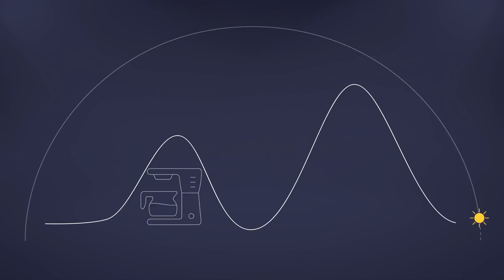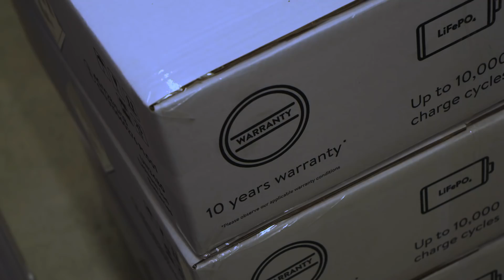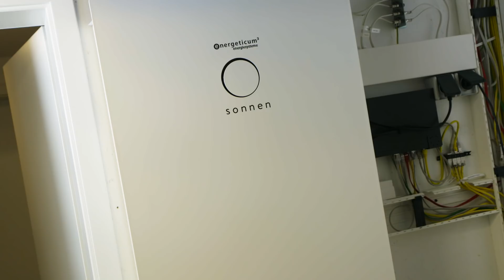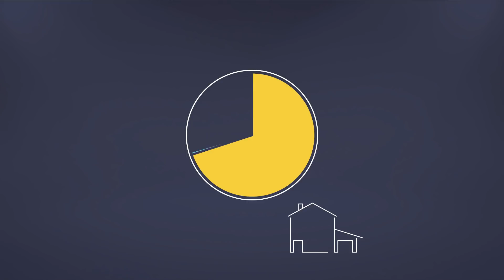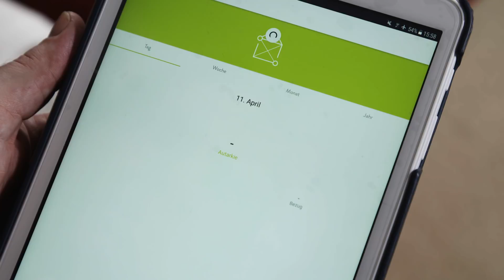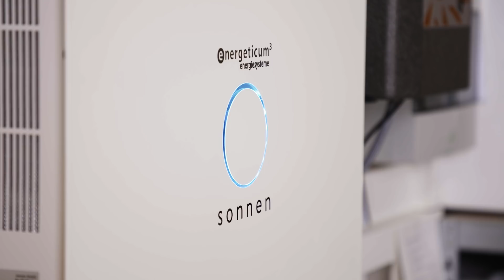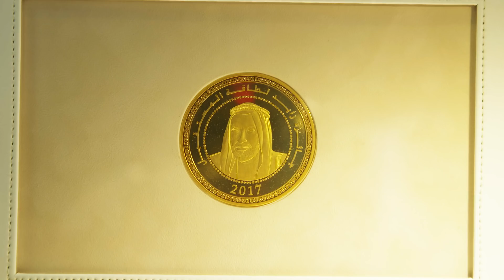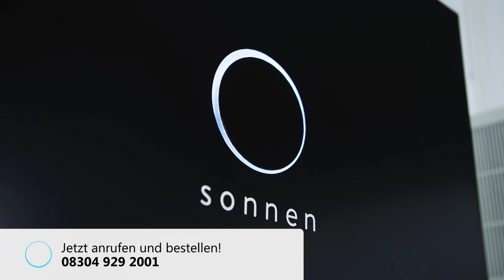Zukunft Energie - Sonne speichern | Autarkie vom Stromanbieter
- hier gibt es weitere Informationen zum meistverkauften Stromspeicher

Energie - wie alle benötigen sie täglich in unser Leben. Wie schön ist es, den Strom und die Energie vom eigenen Dach zus speichern und so autark wie möglich von den Energieversorgern und steigenden Energiepreisen zu sein. Mit dem Stromspeicher von Sonnen ist eine Autarkie von 80 % möglich.
Es ist die vielleicht größte Herausforderung unserer Zeit: Saubere und bezahlbare Energie für alle. Wind, Wasser, Sonne - theoretisch ist mehr als genug da, aber erst jetzt kann sie jeder auch ganz praktisch für sich nutzen - mit der ausgezeichneten Lösung von sonnen.